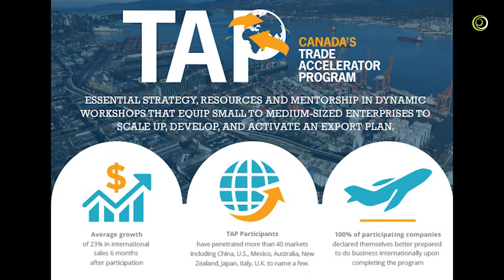Minute with Mike - Nov 19th